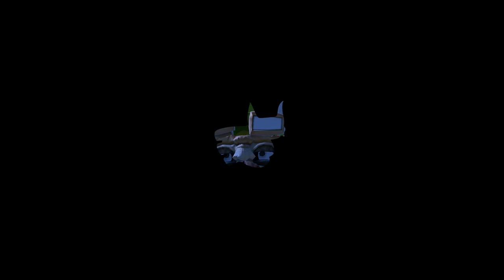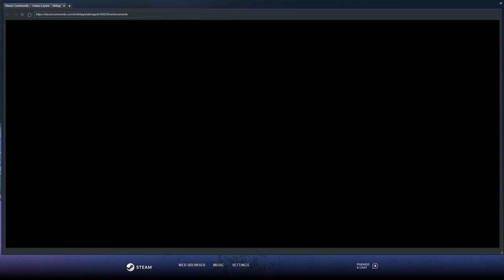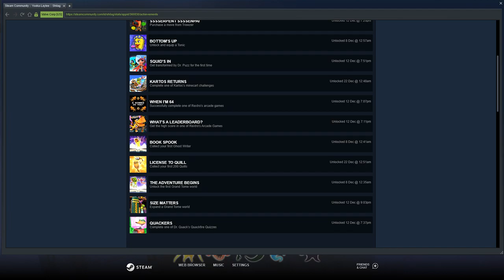[VOD] Yooka-Laylee - Part 3 "10,000 Years Later"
I'm sure this is all perfectly explainable by way of some quantum space-time anomaly.
Bit of a short low-energy stream just for the sake of it.